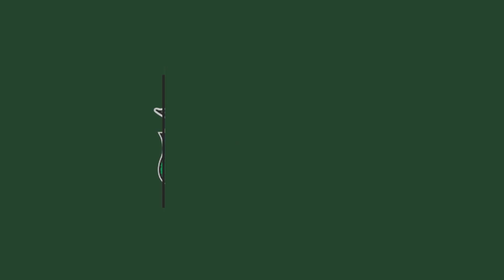Comissão de Transporte, Urbanismo, Meio Ambiente e Defesa dos Animais